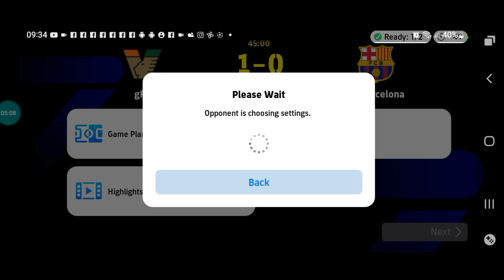PERDEMOS MANO 1 X 0 PRO CARA (EFOOTBALL 24)